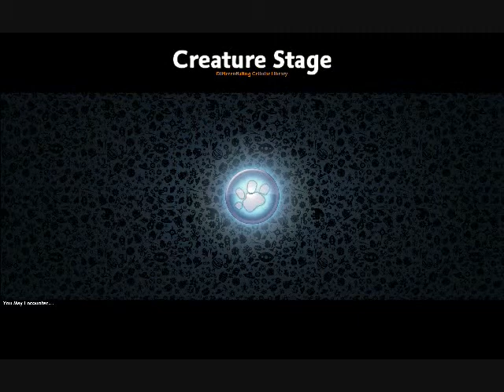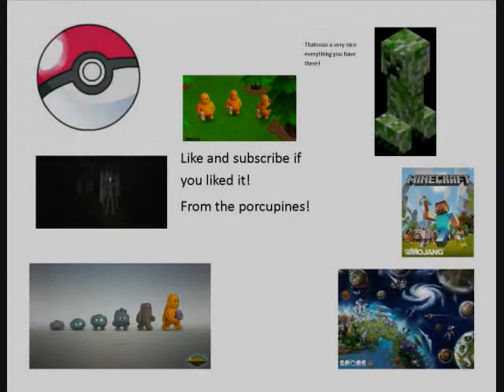spore part 5,more creature stage